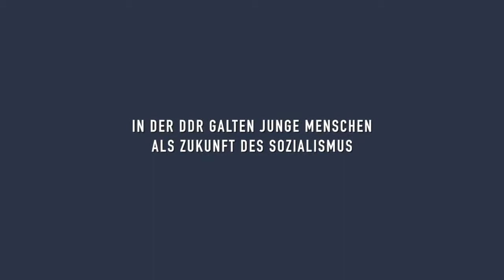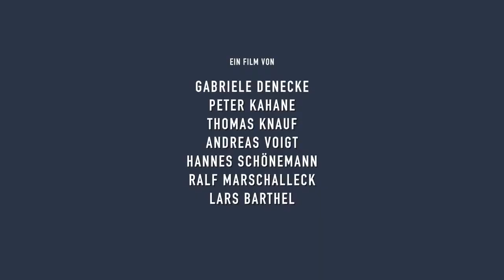Als wir die Zukunft waren Trailer